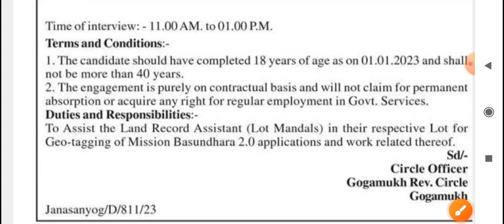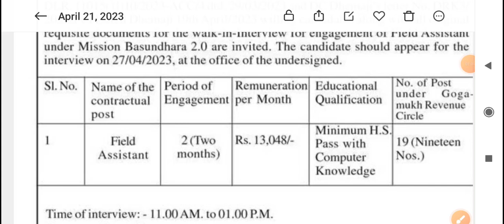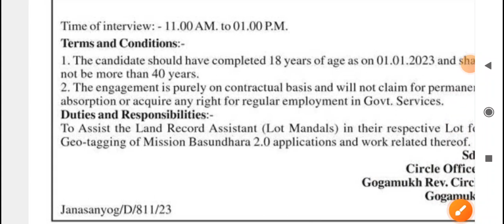এপ্ৰিল মাহৰ চাকৰিৰ খবৰ 2023😯 ll Latest Assam Government Recruitment 2023🔥ll HS Passed Job😍Apply Now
1.Link☺️👈

2.Link☺️👈

3.Link☺️👈